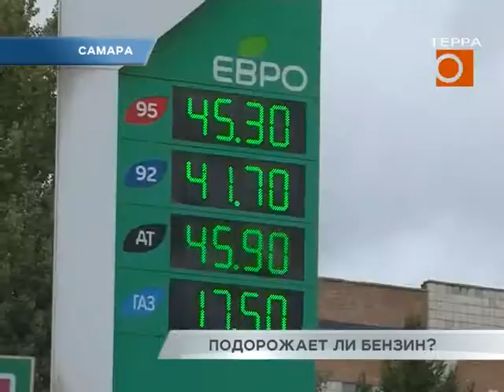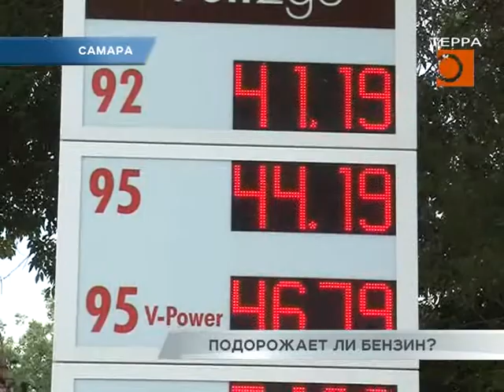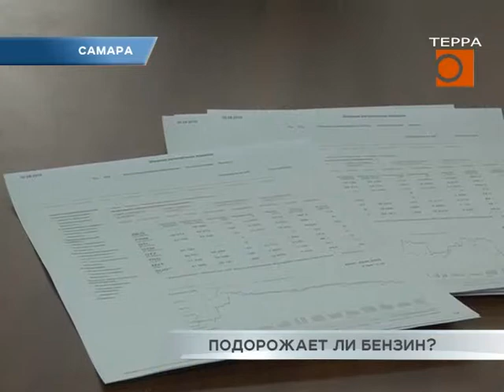Новости Самары. Бензин снова подорожал - есть ли пределы роста?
Цены на бензин снова начали идти вверх. На самарских заправках рост на 20-30 копеек. Аналогичная ситуация в других регионах — в среднем, по России один литр в конце июля подорожал на 4 копейки. Сдерживать рост будут за счет компенсации нефтяным компаниям разницы между экспортной и внутрироссийской стоимостью. При этом ранее действовало соглашение правительства и нефтяных компаний о ценовой заморозке. Оно закончилось 1 июля — после чего только в Самарской области все виды топлива выросли, в среднем, от 20 копеек до 1 рубля. Чего автолюбителям ждать в ближайшие месяцы — выяснял Алексей Вьюшков.